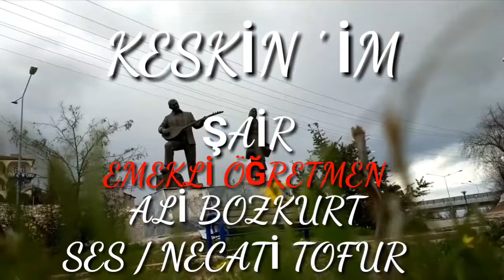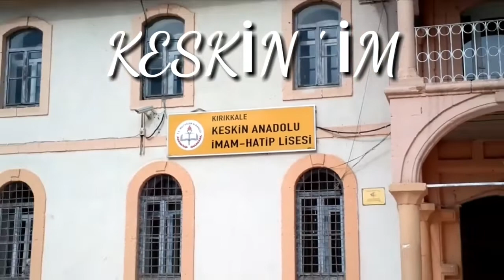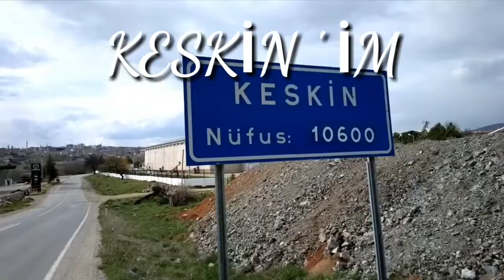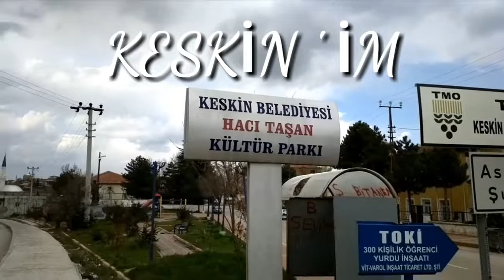Ali bozkurt/ Keskin 'im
❤❤KESKİN ' İM❤❤
Bır zamanlar tarihe şanla şerefle adını yazdıran,kurtuluş savaşında ordumuza uçak hediye eden,vatanperver insanıyla geçmişten günümüze en çok şehit veren güzelim Keskin ' imize hitafen,Değerli Hocam emekli öğretmen Ali Bozkurt'un kaleme aldığı bu muhteşem şiiri naçisane  seslendirmek,ben denizi Keskin'li olmam hasebiyle son derece memnun ve bahtiyar etmiştir.Degerli hocamın kalemine yüreğine sağlık